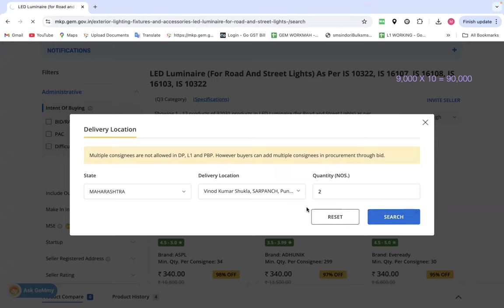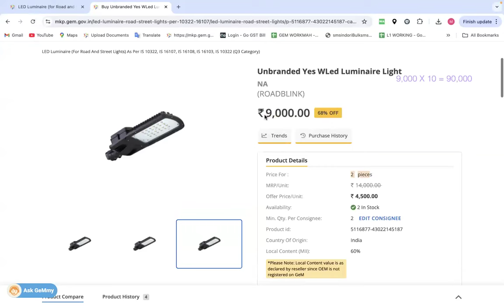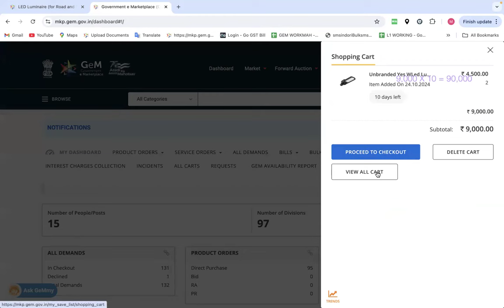GEM DIRECT PURCHASE TRICK I GEM COMPLETE TRAINING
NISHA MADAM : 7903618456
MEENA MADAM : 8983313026